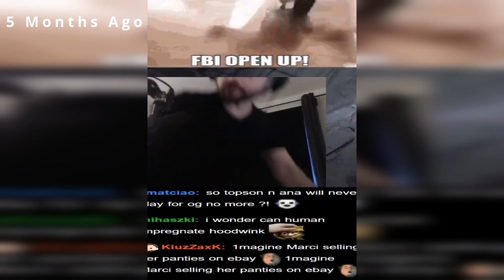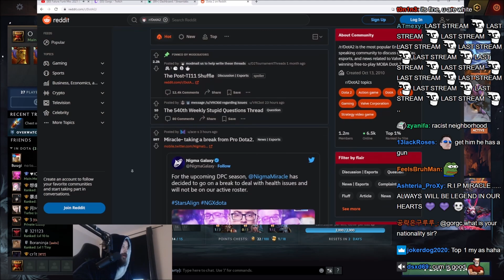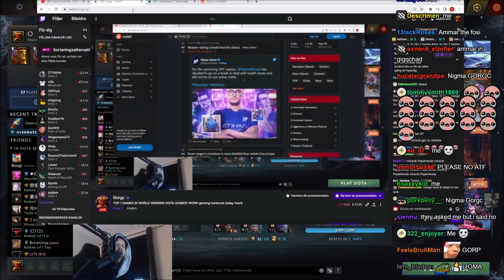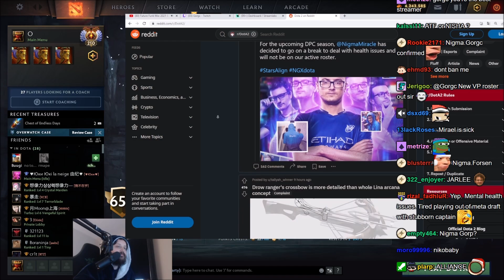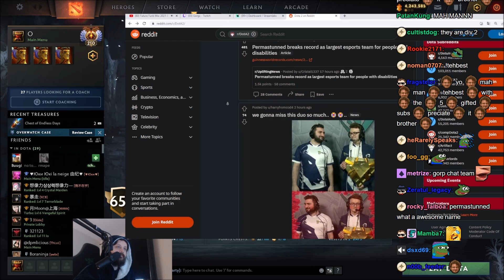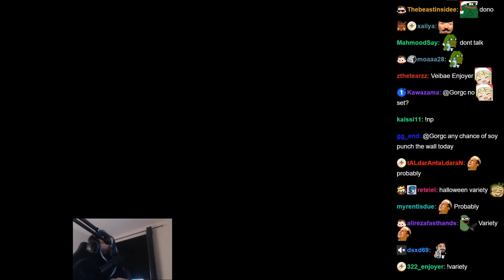Updates On Miracle | Gorgc House In Trouble #372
0:00 Introduction
0:29 Police Neighbour Incident
2:45 Miracle Taking Break
4:26 Drow Ranger Crossbow
4:46 Esports For People With Disabilities
5:09 Open AI BASED
5:47 Techies Day
6:12 How Gorgc Started Streaming
7:00 How Cold Is Sweden?
8:24 Catch Full Game On Gorgc Stream
10:57 Top Clip
11:25 Latest Videos Playlist & Video Cards
→Source
Outro Music►Sim Sime pani | Lo-Fi | Nepali | Mr. Brownie►Ajay Thapa Magar